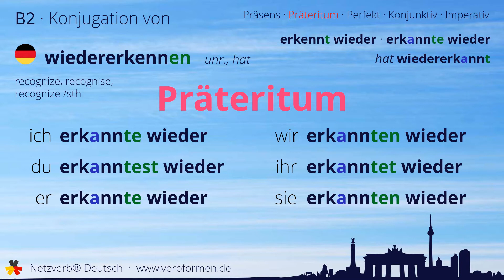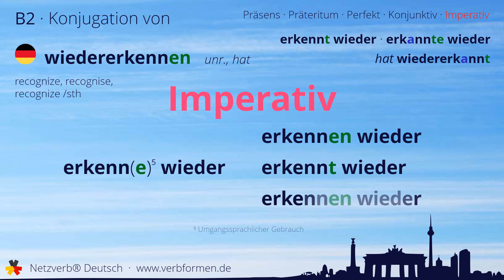Konjugation des Verb „wiedererkennen“ - alle Zeitformen lernen, Übersetzung, Tutorial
Konjugation des deutschen Verb „wiedererkennen“ in allen Zeitformen lernen. Präsens, Präteritum, Konjunktiv, Imperativ und Perfekt des Verbs wiedererkennen mit Grammatik und Übersetzung. Tutorial bzw. Lernvideo zum Lernen des Verbs wiedererkennen.

00:00 Einleitung
00:17 Stammformen
00:27 Präsens
00:44 Präteritum
01:10 Perfekt
01:30 Konjunktiv I
01:47 Konjunktiv II
02:05 Imperativ